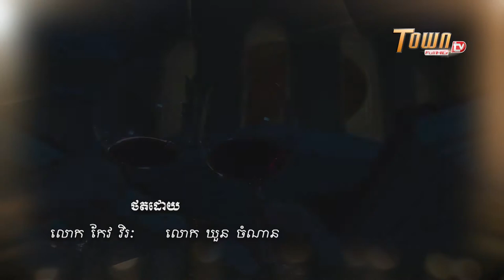រឿងភាគខ្មែរ - សម្បត្តិបុរស ភាគទី១៣ - SamBat Boros (ល្អមើលណាស់)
សូមរីករាយទស្សនារឿង "សម្បត្តិបុរស " ភាគទី 13
ដែលមានផ្សាយជូនទស្សនារៀងរាល់ថ្ងៃចន្ទ័ ដល់ ថ្ងៃពុធ វេលាម៉ោង ២០:០០ ដល់២១:០០ នៅលើកញ្ចក់ទូរទស្សន៍ (Town FM 102.25) & Facebook Page ផ្លូវការ (Town FM 102.25) តែមួយគត់។
ទំនាក់ទំនងផ្សាយពាណិជ្ជកម្ម៖
ទូរស័ព្ទលេខ: 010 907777 , 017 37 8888 រឺ